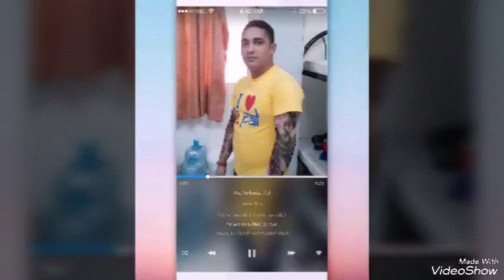Gaijobarima kanxi feripan aau he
Narendra senchuree